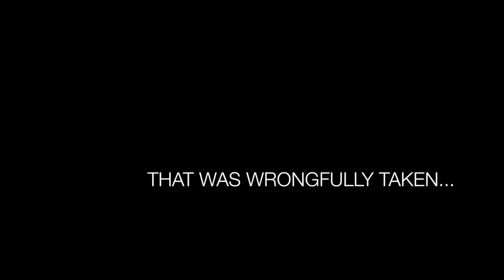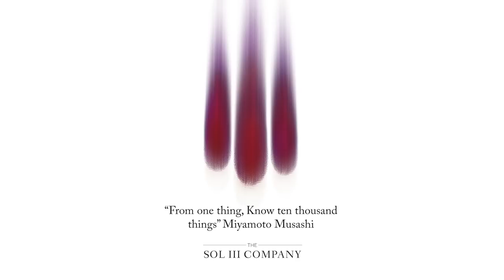Pradeep Singh Sihag "The Indian Warrior" Documentary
A short promotional film to help fund our documentary to capture Pradeep' journey to the MiddleWeight Championship. The obstacles he has had to overcome stands as an immense inspiration for those who seek their dreams despite who they are or where they come from. We stand by Pradeep as a bonafide force in this world and would love to see his story come to light.
Directed by Klaus Toft & Andrei Schiller-Chan
Edited by Yasmin Shevki, Klaus Toft & Andrei Schiller-Chan